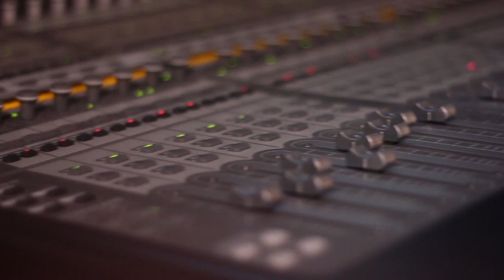Dan Lorrain Band - Mississippi Sound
New Orleans 2012

Will Thompson - accordion
Alex Bachari - guitar
Stephen Powers - bass
Sam Wiseman - drums